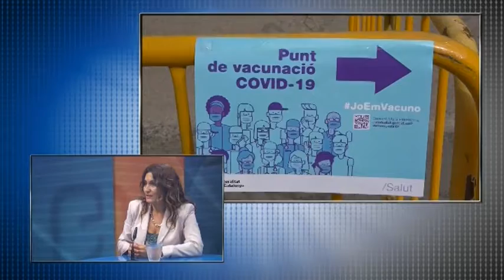Laua Vilagrà, Consellera de Presidència de la Generaliltat de Catalunya